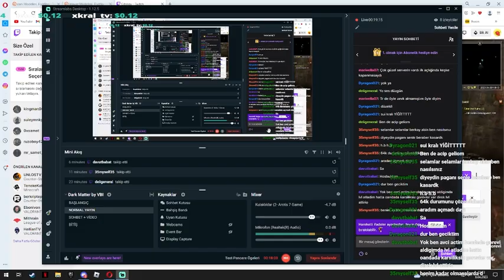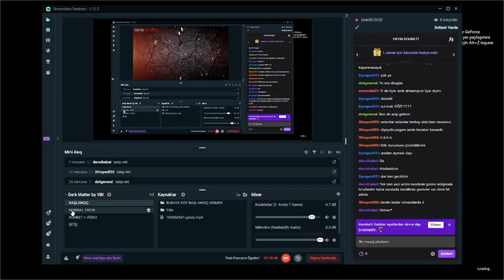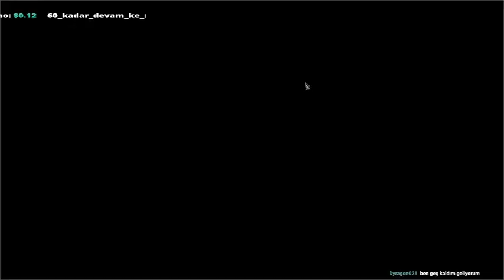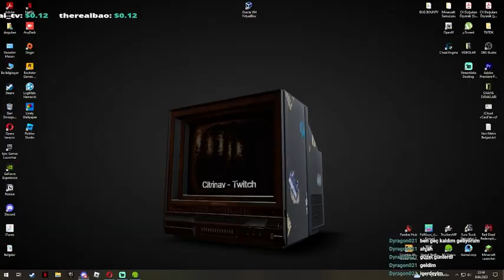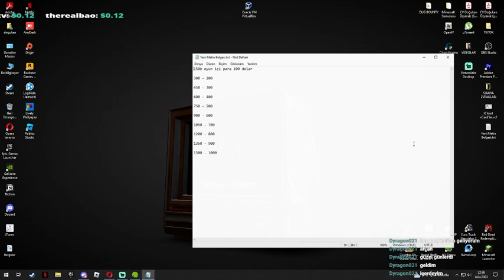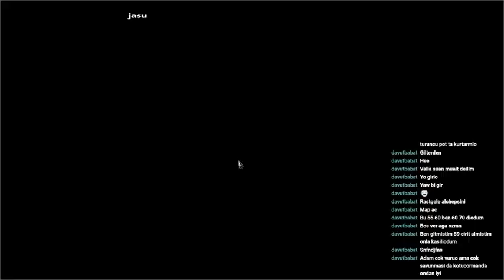TEK BAŞIMIZA 80 OLUYORUZ / YAYIN TEKRARI / SHAİYA EG SUİKASTÇİ OYNANIŞ